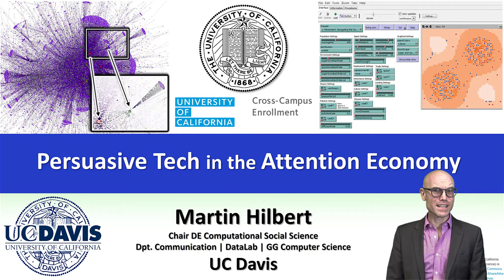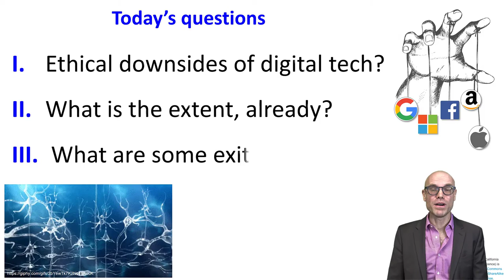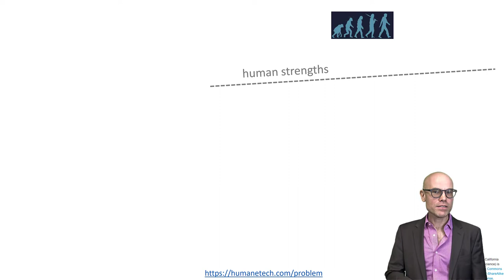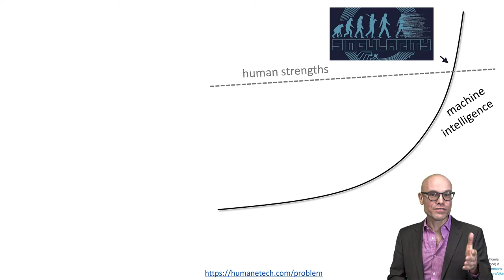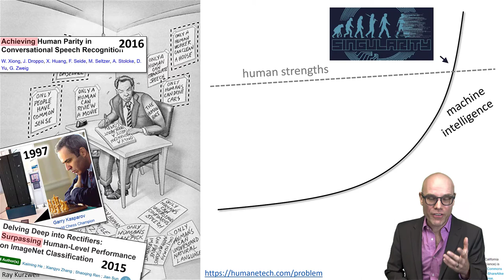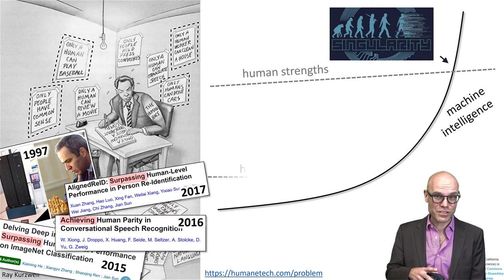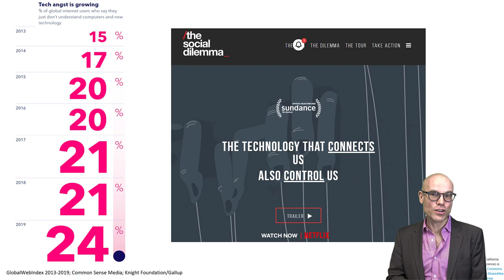UCCSS 10-1 Tech & Ethics: Human Downgrading